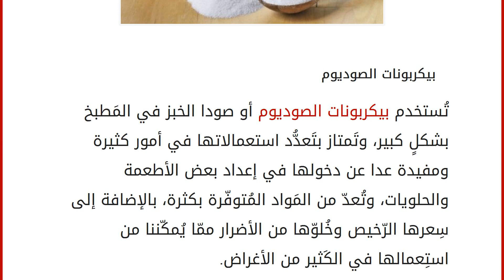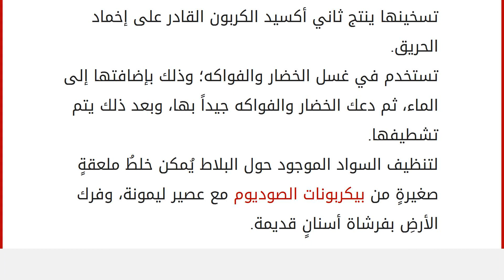كيفية استخدام بيكربونات الصوديوم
بيكربونات الصوديوم
تُستخدم بيكربونات الصوديوم أو صودا الخبز في المَطبخ بشكلٍ كبير، وتَمتاز بتَعدُّد استعمالاتها في أمور كثيرة ومفيدة عدا عن دخولها في إعداد بعض الأطعمة والحلويات، وتُعدّ من المَواد المُتوفّرة بكثرة، بالإضافة إلى سِعرها الرّخيص وخُلوّها من الأضرار ممّا يُمكّننا من استِعمالها في الكَثير من الأغراض. كيفيّة التأكّد من صلاحية بيكربونات الصوديوم
حتى يتمّ التأكّد من أنّ بيكربونات الصودا المُستخدمة فعّالة وصالحة للاستعمال نخلط نصفَ ملعقةٍ صغيرةٍ من البيكربونات مع ربع كوب من الماء الساخن، فإذا ظهرت فقاعات فوريّة على سطح الكوب؛ في هذه الحالة يكون فعّالاً وصالحاً للاستِعمال. استخدامات بيكربونات الصوديوم
تُستخدم في تَخليص الوجهِ والجسمِ من الحبوب، وتُجدّد بشرة الجلد، وذلك بخلط ثلاث ملَاعق من بيكربونات الصوديوم مع كوبٍ من الماء لتتكوّن لدينا عجينة، ثمّ استِعمالها بفرك البشرة بحركاتٍ دائ